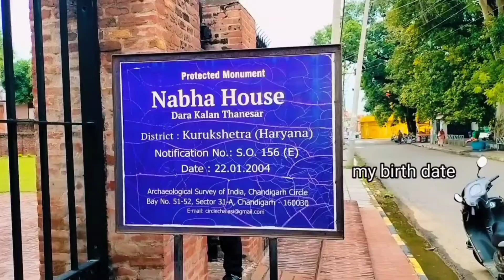निचे क्या है ?? Mysterious and hounted place || Khusham Talwar